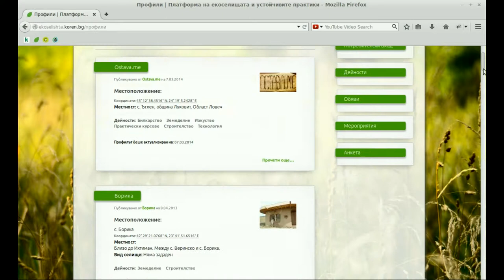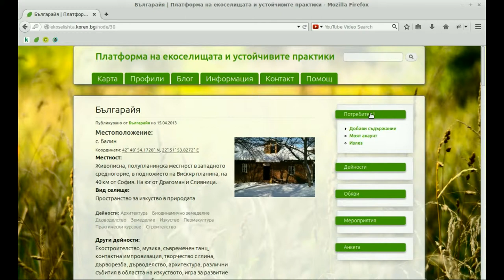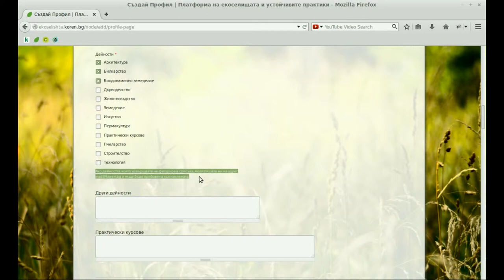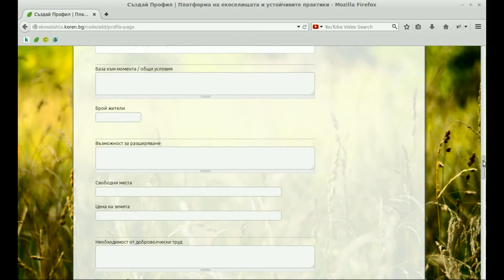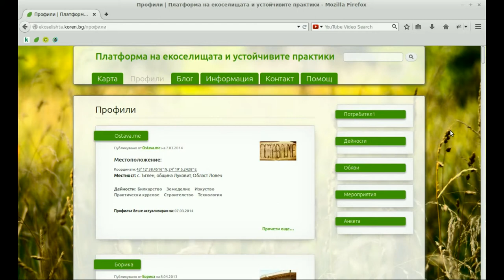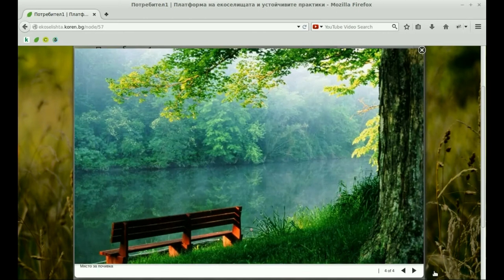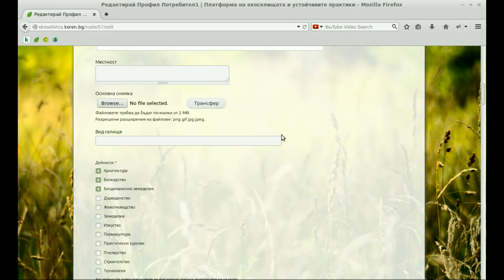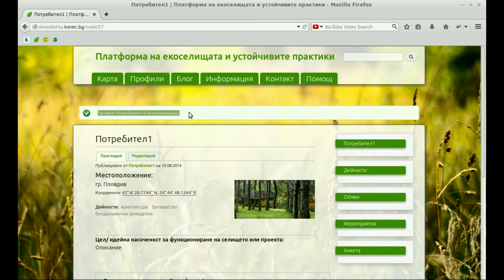Платформа на екоселищата и устойчивите практики - Част 2 - Профилна страница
Платформата на екоселищата и устойчивите практики е една инициатива на фондация КОРЕН.

Това видео демонстрира процеса на създаване на потребителски профил в платформата.